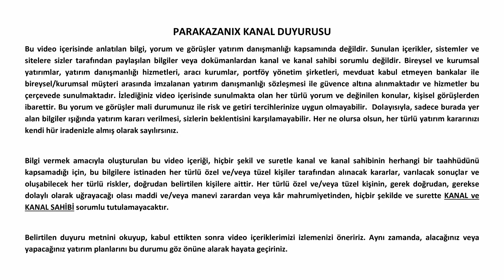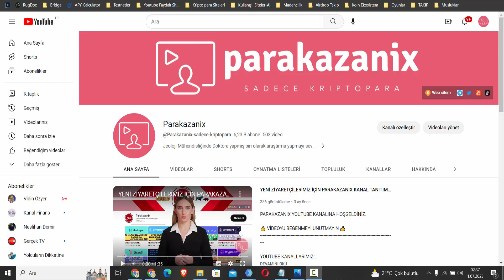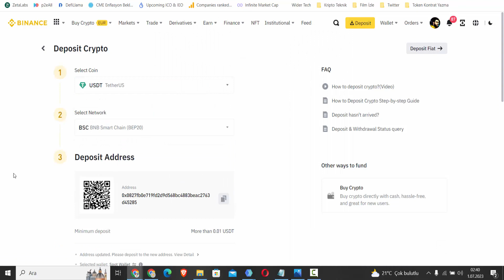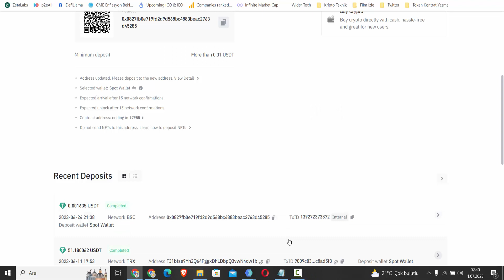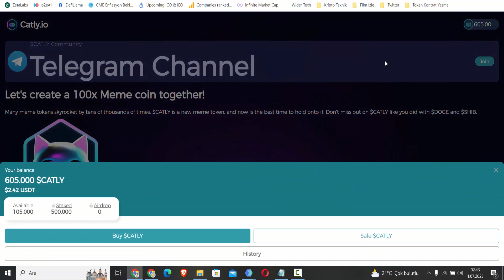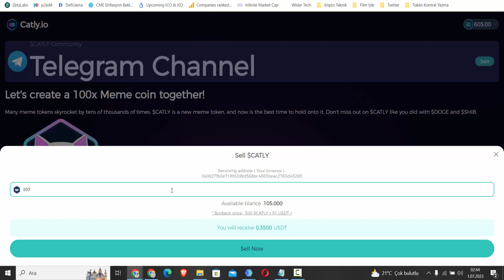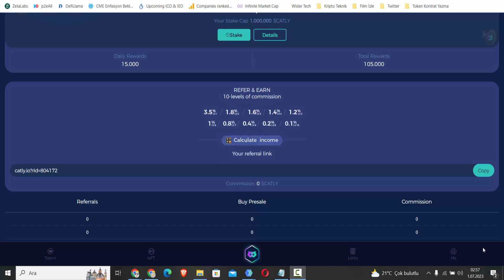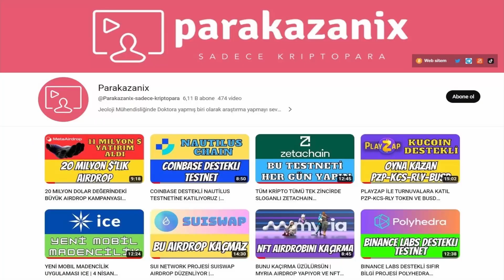YENİ WEB3 TOPLULUK MEME TOKENİ CATLY TOKENİ ÜCRETSİZ BİRİKTİRİYORUZ | 500 CATLY STAKE ET KAZAN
Many meme tokens skyrocket by ten of thousands of times. CATLY is a new meme token and now is the best time to hold onto it. Don't miss out on CATLY like you did with DOGE and SHIB.